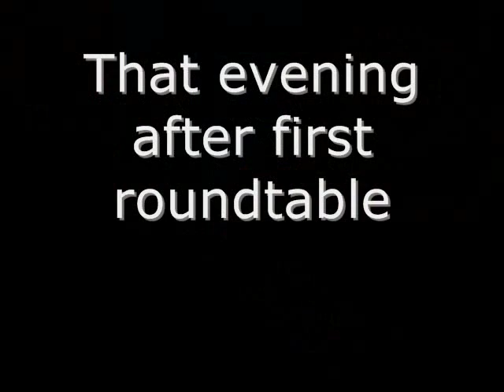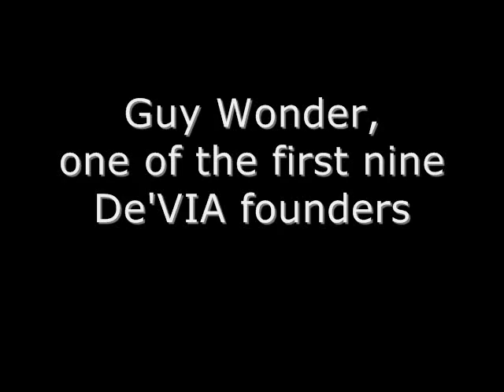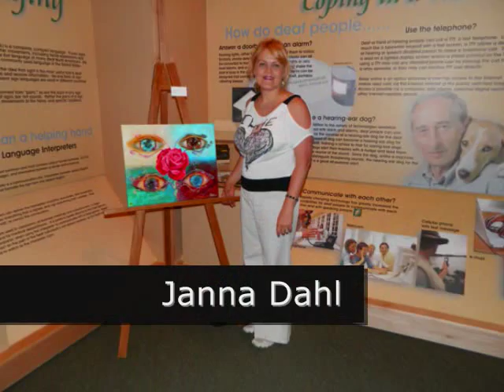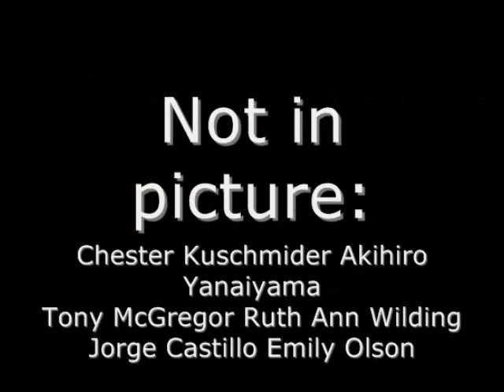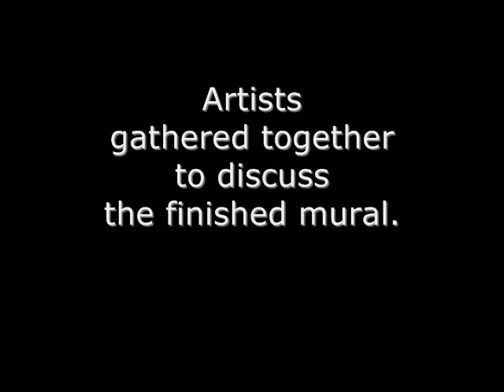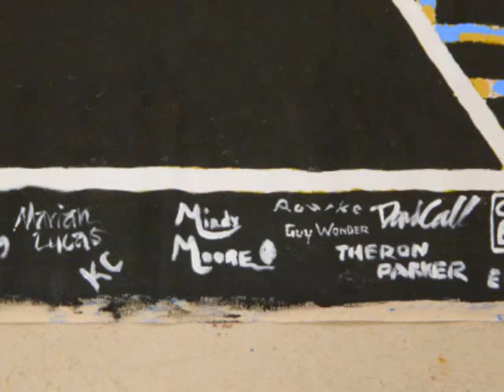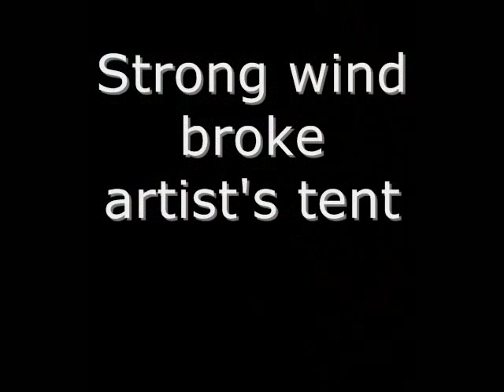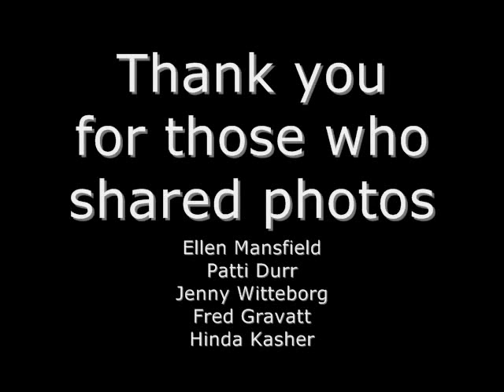De'VIA Retreat/Gala Olathe, KS 2013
This vlog shows a week long retreat with three days of roundtable talk, with the Meet the Artists' wine & cheese soiree, Nine Deaf artists at Olathe Art Festival and Chuck Baird Gala.